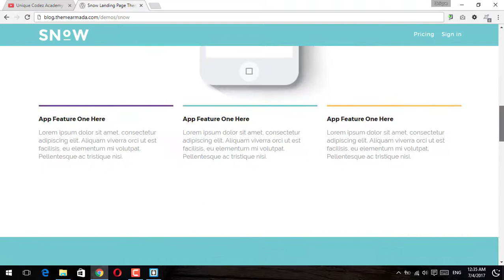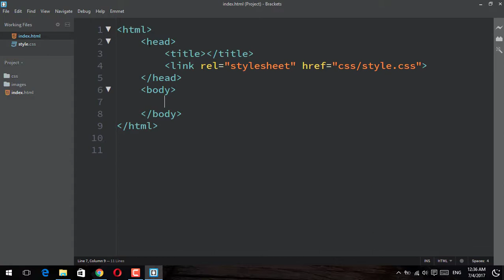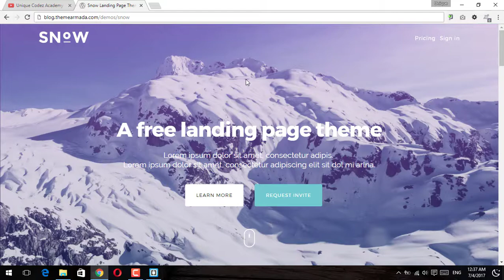1 - ( Design Template ) Intro About Template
- مقدمة عن الموقع
- اللغات المستخدمه فى الموقع

Intro About Template
Language that used in template